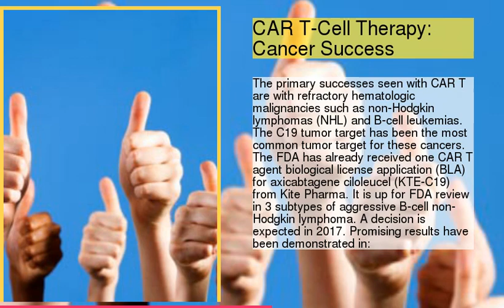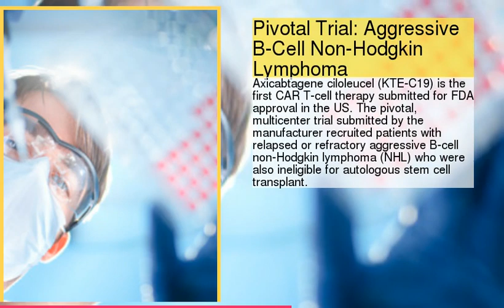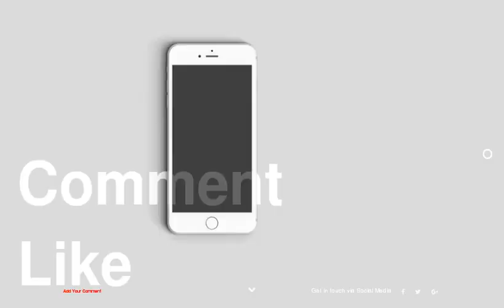CAR T-Cell Therapy: A Healthcare Professional's Guide - Cancer Targets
be creativo
1 : Gene Therapy to the Rescue
2 : CAR T-Cell Therapy: Cancer Success
3 : Aggressive B Cell Non-Hodgkin Lymphomas
4 : Pivotal Trial: Aggressive B-Cell Non-Hodgkin Lymphoma
5 : Relapsed/Refractory Acute Lymphoblastic Leukemia
6 : Other ZUMA Studies